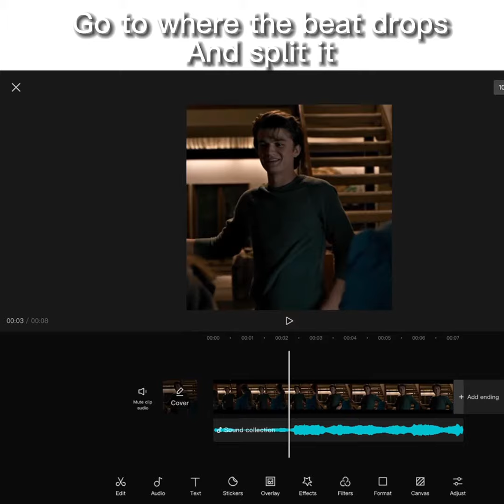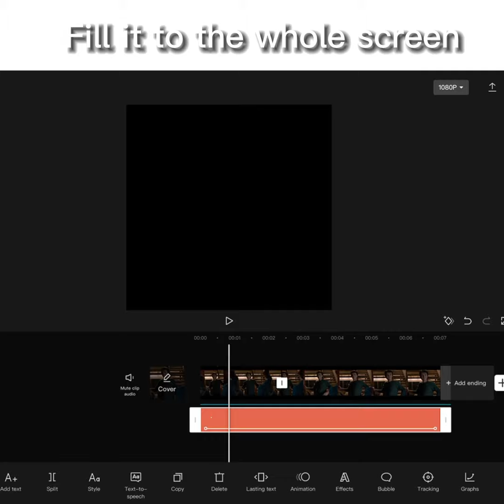CapCut Tutorial || Glitch effect flash effect quality and more!